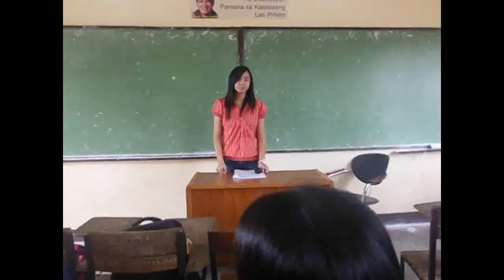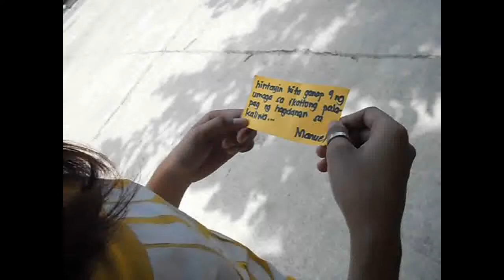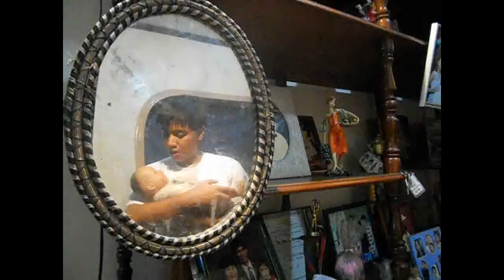Dahil sa anak-(TRAILER)